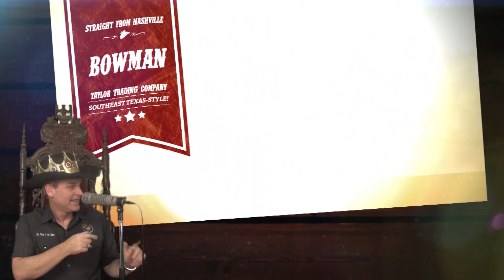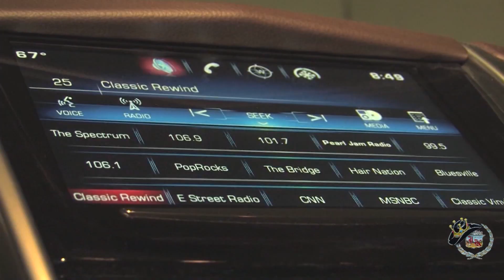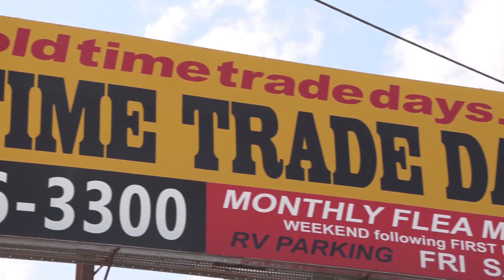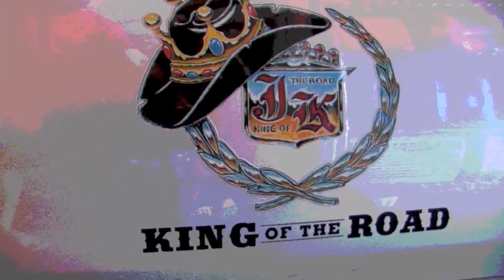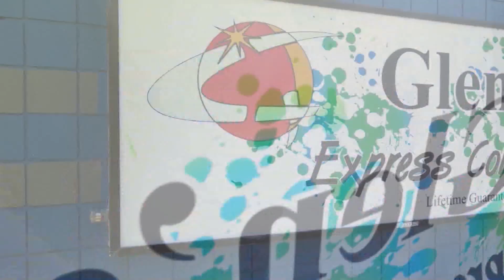Dietrick Boykin performs "Ain't No Sunshine" live in Beaumont, Texas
Dietrick Boykin performs the Bill Withers classic, "Ain't No Sunshine," live at the Dixie Dance Hall in Beaumont, Texas!  Exclusive concert footage captured by King of the Road Productions and aired on the Jim King of the TV Show on FOX 4, The CW, Stryk TV, and YouTube!